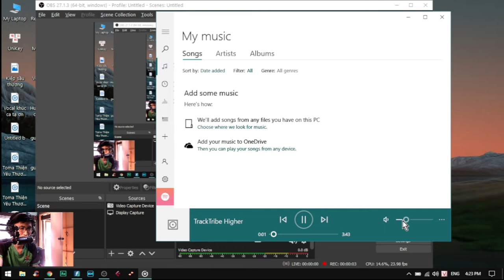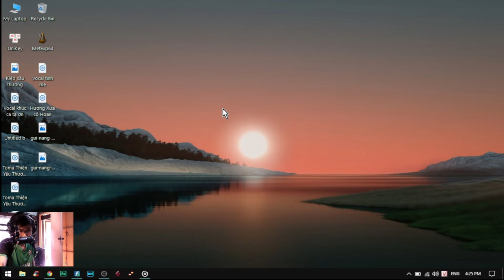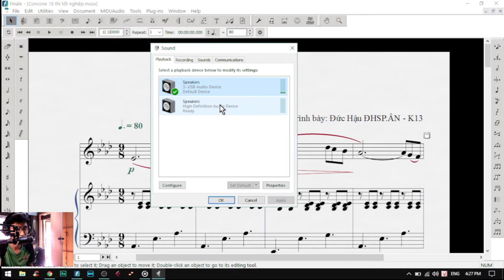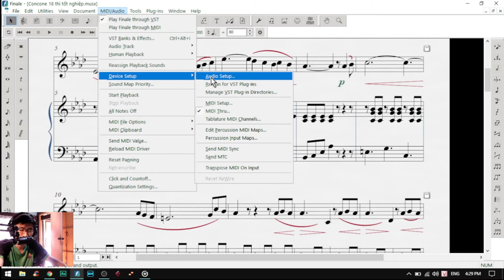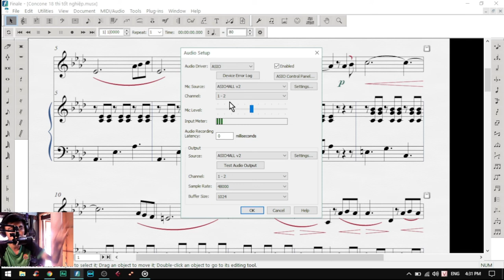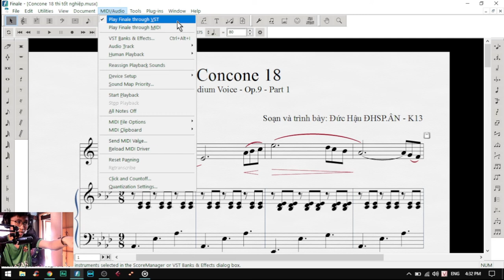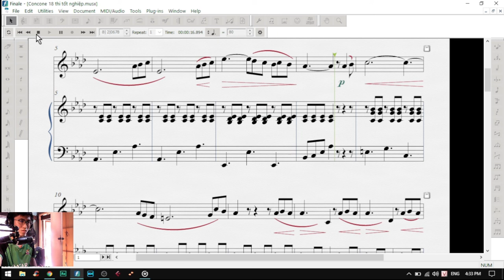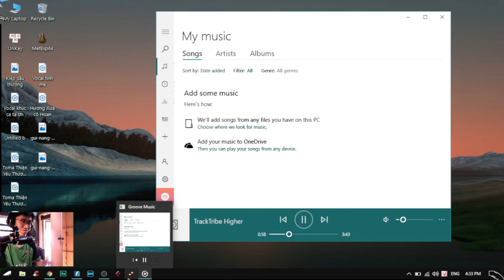Khắc phục lỗi Driver Audio trên Finale v27 | Hậu Lương Pianist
Khắc phục lỗi Audio Driver không nhận âm thanh và không có tiếng của phần mềm Finale v27 và Finale tương tự

♫ Hợp Âm Chuẩn (Cho mình 5 sao nhé) (Give me 5 Stars)